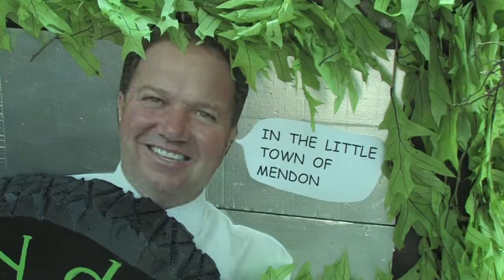IMPERIAL CARS THE SHOW 2012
Stage setup and montage of clips from Imperial Cars in Mendon MA  Car Show 2012.  Ball in The House sings the Imperial Cars theme song.  Show cars, Amusements rides, games, motorcycle stunt show, concert